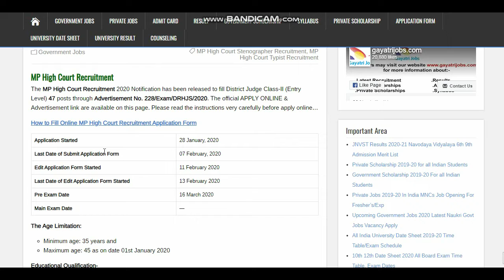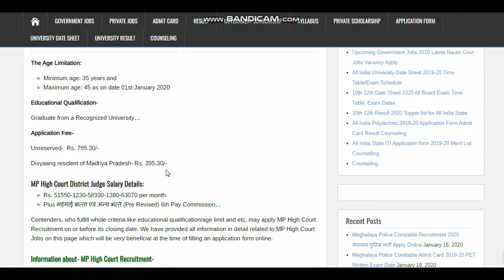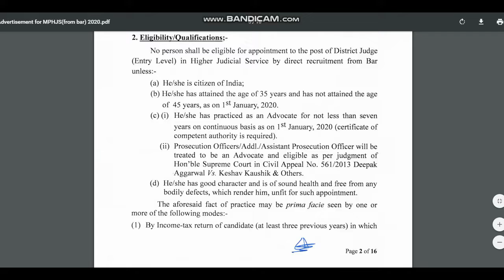MP High Court Recruitment 2020 Apply Online for 47 District Judge Class-II (Entry Level)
The MP High Court Recruitment 2020 Notification has been released to fill District Judge Class-II (Entry Level) 47 posts through Advertisement No. 228/Exam/DRHJS/2020. Apply Online MP High Court District Judge Recruitment @